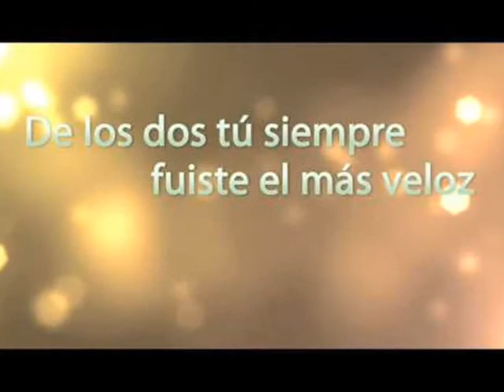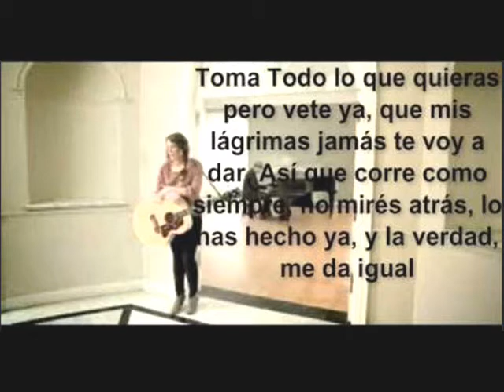¡Corre! - Jesse & Joy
El dúo mexicano Jesse & Joy ha ganado un Premio Grammy y seis Grammys Latinos en su primera década de carrera, iniciada en el año 2005, cosa que muy pocos, contadísimos artistas en el mundo, han logrado. Conformado por los hermanos  Jesse Eduardo y Tirzah Joy Huerta Uecke, se iniciaron cantando en una iglesia, luego fueron contratados por Werner Music, y debutaron en la Teletón de México del 2005, apadrinados por el dúo Sin Bandera.
Han cantado con los ex integrantes de este equipo, ya como solistas, Leonel García y Noel Schajris, así como con Tommy Torres, Mario Domm (líder de la banda Camila), Pablo Alborán, Pamela Rodriguez, Fonseca, y otras estrellas de la música hispana. Han triunfado en el Festival Internacional de Viña del Mar, y varias de sus canciones han sido incluidas en la banda sonora de telenovelas en México, Argentina y Turquía, como en filmes americanos, tal es el caso de "Crepúsculo: Eclipse".
"¡Corre!" es su más grande éxito discográfico. Compuesta por los propios cantantes, con la colaboración de Tommy Torres y Deisy Rodriguez, pertenece a su tercer álbum, llamado "¿Con quién se Queda el Perro?" (2011), ganó 2 Grammys Latinos, y se ubicó en el primer lugar de las listas en México, Estados Unidos, Perú, Argentina, Colombia y Chile. El tema cuenta la historia del fin de una relación debido a la desilusión que se vive por actitudes constantes que la van minando hasta destruirla.
Me miras diferente
"Me abrazas y no siento tu calor
Te digo lo que siento
Me interrumpes y terminas la oración
Siempre tienes la razón
Tu... libreto de siempre tan predecible
Ya... ya me lo se
Así que corre, corre, corre, corazón.
De los dos tu siempre fuiste el mas veloz.
Toma todo lo que quieras pero vete ya
que mis lágrimas jamás te voy a dar.
Así que corre como siempre, no mires atrás
lo has hecho ya y la verdad me da igual..."